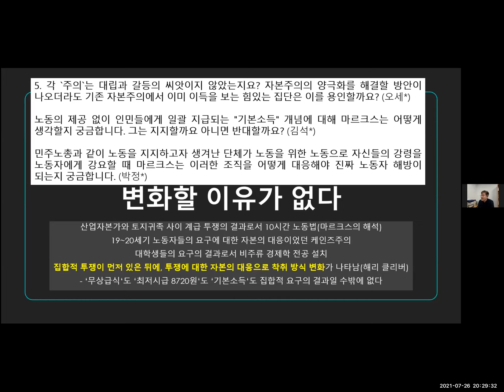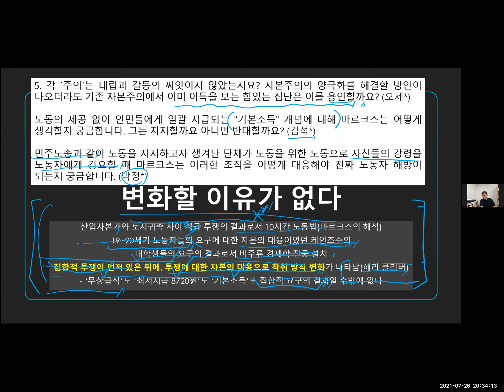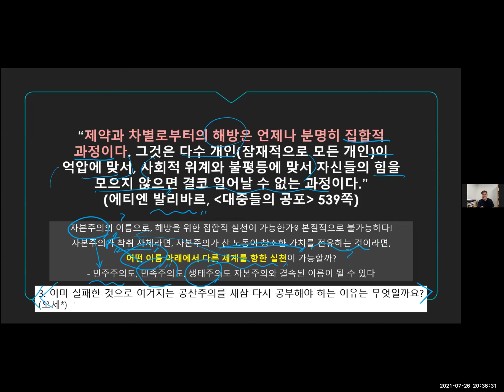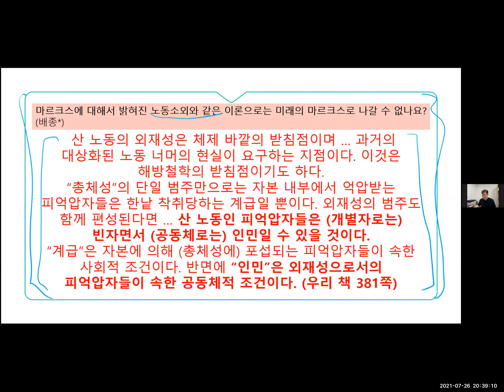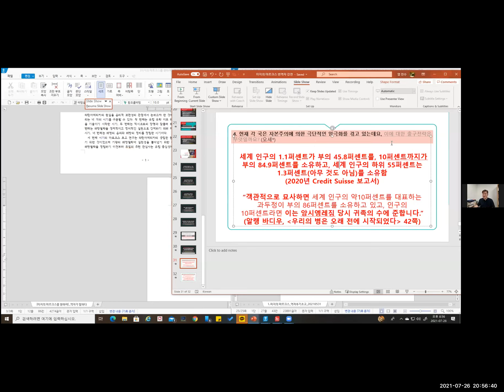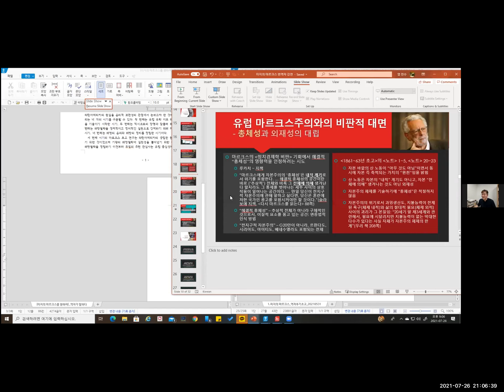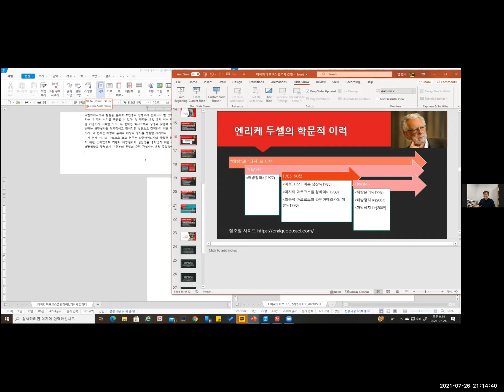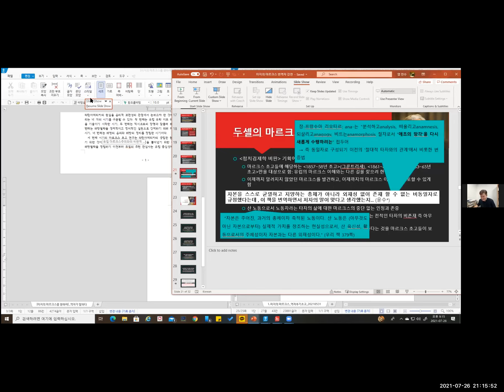『미지의 마르크스를 향하여』 출간기념 역자 염인수 강연회 (2/2) - 강연·질의응답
『미지의 마르크스를 향하여』 출간기념 역자 염인수 강연회

* 강연 제목
미지의 마르크스에서 미래의 마르크스로

* 책 소개
엔리케 두셀은 라틴아메리카의 입장에서 타자와 해방의 문제에 천착해온 국제적인 사상가이다. 이 책에서 두셀은 해방철학으로부터 마르크스 연구를 거쳐 해방윤리와 해방정치로 나아가는 사유의 궤적을 그린다. 마르크스의 경제학 텍스트 전체를 면밀하게 연구한 두셀에게 이 연구 과정은 이론과 현실을 하나로 만들기 위해 꼭 필요했다.

마르크스의 〈1861~63년 초고〉는 『잉여가치학설사』로 알려졌던 내용 외에도 출판된 『자본』 제1권의 두 번째 초안과 제3권의 첫 번째 초안 내용을 담고 있는 몹시 중요한 텍스트이다. 이 초고는 ‘그룬트리세’라고 불리는 1857~58년의 『정치경제학 비판 요강』 초고와 1867년 출판된 『자본』 제1권을 매개하는 연결고리로서, 마르크스 엥겔스 전집(MEGA)의 기념할 만한 한국어판이 이 초고를 첫 출판 텍스트로 선택한 것은 우연이 아니다.

두셀은 마르크스가 기획한 경제학 비판에서 핵심 범주는 “산 노동”임을 포착한다. 자본은 자기 바깥에 실존하는 “산 노동”을 포괄해야만 잉여가치를 생산할 수 있다는 것이다. 자본을 스스로 균열하고 지양되는 총체가 아니라 외재성 없이 존재할 수 없는 비동일자로 규정했다는 점, 자본 바깥의 실존하는 타자들을 전적인 무로 만들어야만 자본이 존재한다는 원리를 밝힘으로써 우리의 윤리적 책임을 자각시킨다는 점이야말로 두셀이 알려주는 미지의 마르크스의 면모가 될 것이다.

또 두셀 덕분에 우리는 마르크스가 수행한 “비판적 대면”의 결과물이 이 초고와 출판된 『잉여가치학설사』에 담겨 있음을 알게 되고, 이 초고에서 마르크스는 잉여가치의 현상형태를 해명하려고 새 범주 편성에 매진했다는 사실을 보게 될 것이다.

* 강연   염인수
고려대학교 교양교육원 연구교수이다. 「초기 근대 소설의 서술화법 연구」로 박사 학위를 받았으며, 마르크스주의 및 현대 비평 이론에 폭넓게 관심을 갖고 이로부터 얻은 교훈들을 대학 교양교육 현장에서 실천하기 위해 애쓰는 중이다. 옮긴 책으로 브루노 보스틸스의 『공산주의의 현실성』(갈무리, 2014), 조디 딘의 『공산주의의 지평』(현실문화, 2019), 아비탈 로넬의 『루저 아들』(현실문화, 2018)이 있고, 함께 지은 책으로 『마르크스주의와 한국의 인문학』(후마니타스, 2019)이 있다.

* 일시 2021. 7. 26. 토. 오후 7시~9시